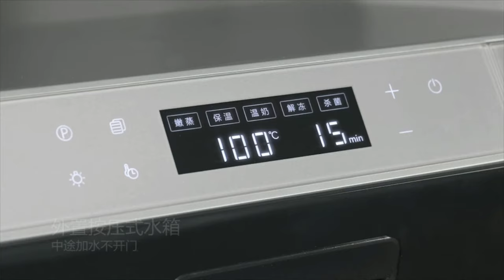老板台式蒸箱，一键营养菜，蒸出省心和健康|老板美国 Robam Steam Oven ST01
老板电器是中国厨房电器领导品牌，老板电器美国（Robam USA）旨在为美国海外华人提供更多服务。

🎉🎉老板油烟机A831 - 专为北美华人厨房定制的大吸力油烟机